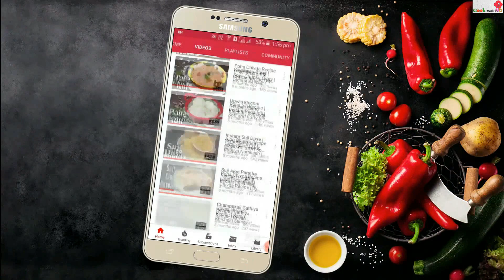बचे हुए चावल से बनाये सुपर सॉफ्ट और टेस्टी रेसिपी | Leftover Rice Recipe | By CookwithND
Bache hue chawal se banaye bahut hi soft, easy or quick recipe aap ek bar jarur try karen aap sabhi ko bahut pasand aayega, waise maine bache hue chawal se pakode, medu vada, bache chawal ki sabzi banayi hai or aaj maine bahut hi soft tasty easy rice paratha banaya hai, jab bhi chawal bach jate to hame lagta hai ke ab hume ise dusre din khana padega lakin agar aap is tarah se tasty easy rice pratha bana ke khaynge to aap ko kabhi bache chawal ka tens nhi  hoga bus chawal bache to bana le super soft paratha to aaj ki recipe aap jarur try karen or mere video ko like, comment or share karen or haan mere channel cookwithnd ko subscribe karna na bhule.
Ingredients for Bache hue chawal ka paratha recipe –
Leftover rice (bache hue Chawal)
2 boiled and grated potatoes (uble aloo)
Chopped green chili (Hari Mirch)
Chopped Coriander leaves (hara Dhaniya)
¼ tsp Roasted and crushed Cumin seeds (Bhuna jeera)
Pinch of asafetida (Hing)
Pinch of Turmeric Powder (Haldi)
Salt as per taste (namak)
4 big tsp Wheat flour (Gehun ka aatta)